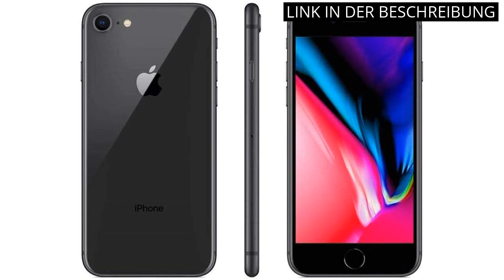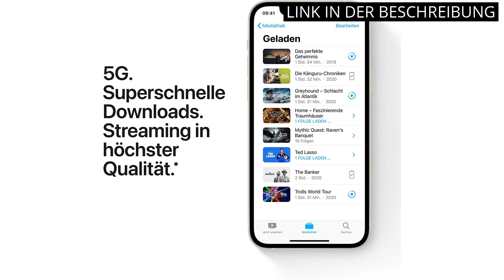Apple handy: Die 4 besten Apple Handys - Entdecke die Top-Produkte! 🥇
✋  Hier sind die 4 besten apple handys - entdecke die top-produkte! auf dem Markt.

🔽🔽🔽 KAUFEN-LINKS APPLE HANDY 🔽🔽🔽

1) Apple iPhone 12 mini, 64GB, Schwarz - (Generalüberholt)

2) Apple iPhone 8 64GB - Space Grau - Entriegelte (Generalüberholt)

3) Apple iPhone 12, 64GB, Weiß - (Generalüberholt)

4) Apple iPhone 11 128GB Rot (Generalüberholt)

* Zeitindikatoren (Timestamps) *

00:00 - Intro
00:05 - 1) Apple iPhone 12 mini, 64GB, Schwarz - (Generalüberholt)...
00:42 - 2) Apple iPhone 8 64GB - Space Grau -...
01:15 - 3) Apple iPhone 12, 64GB, Weiß - (Generalüberholt)...
01:54 - 4) Apple iPhone 11 128GB Rot (Generalüberholt)...
02:27 - Outro